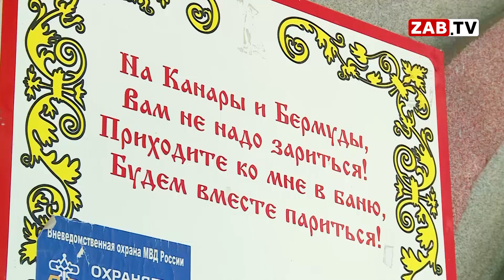Работники «Банно – прачечного треста» требуют заменить директора Александра Катушева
Напомним, 8 июля сотрудники Банно-прачечного треста в Чите объявили голодовку из-за того, что руководство предприятия с мая не выплачивало зарплату. Задолженность треста перед работниками достигла 1,5 миллиона рублей. По словам руководства причина была в недофинансирование со стороны городских властей.